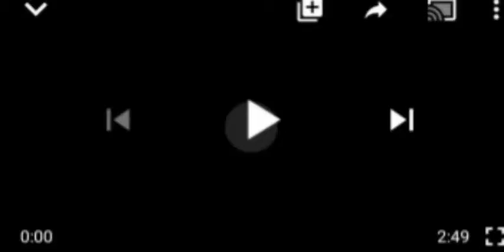BREAKING:IPOB DARES NIG GOVT, ẞÃNS SINGING OF NATIONAL ANTHEM IN SCHS, SLAUGHTERING OF COWS IN S/E.